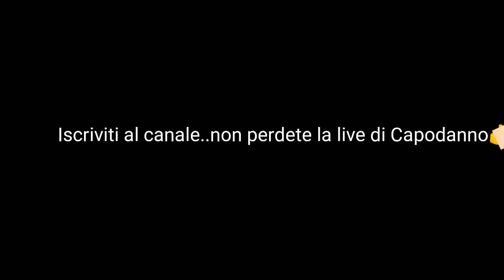MONO COLPO COLPO OSCURO..SUPER THUNDER KING